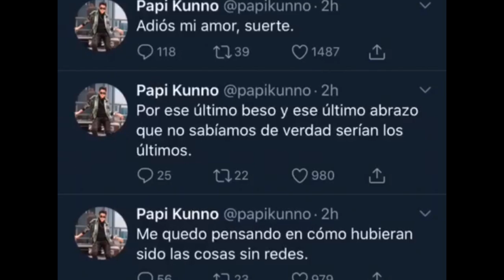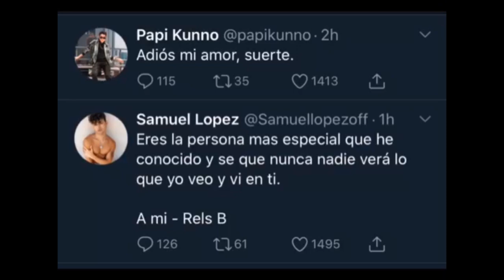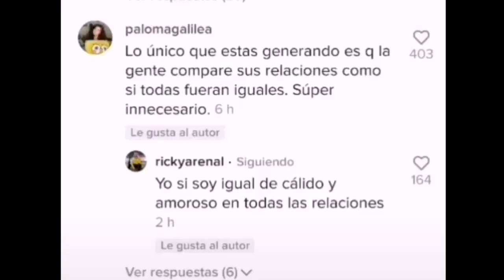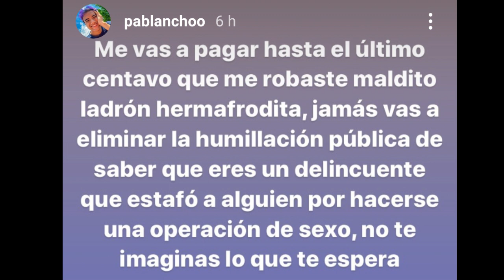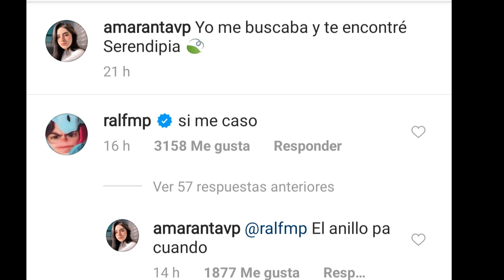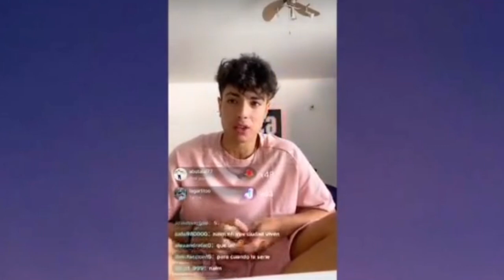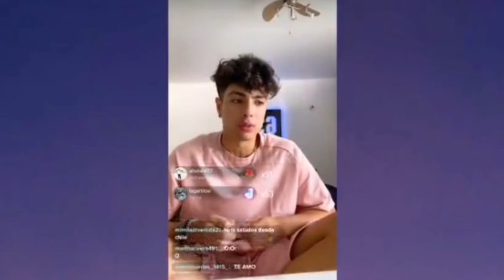CHISMESUMO#6 Samuel se fué de MEXICO Diana se aleja de NAIM para siempre RICKY responde ACUSACIONES